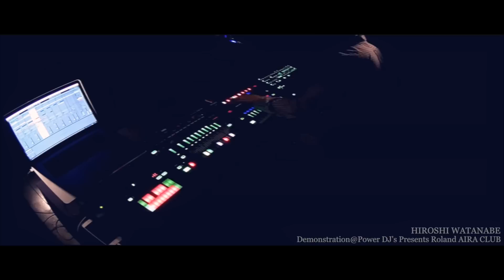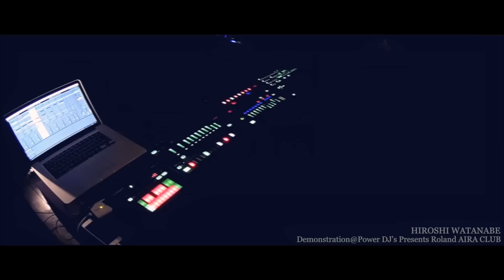HIROSHI WATANABE Demonstration@Power DJ's Presents Roland AIRA CLUB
Demonstration@Power DJ's Presents Roland AIRA CLUB
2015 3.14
（TR-8、TB-3、SYSTEM-1、MX-1）